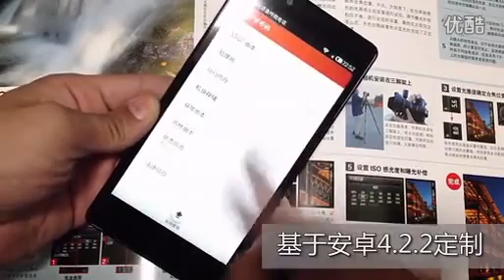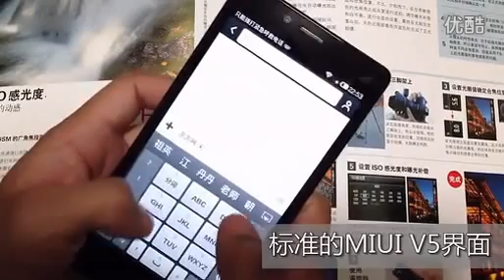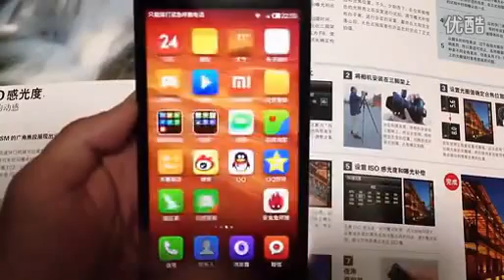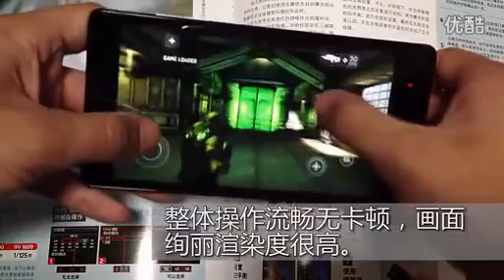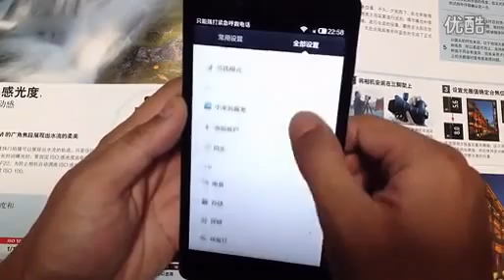Red rice smartphone play games test , original smartphone free shipping to all country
Original HongMi Note Octa Core Dual SIM Android SmartPhone

5.5 inch 1280*720HD 2GB RAM + 8GB ROM MTK6592 Octa Core Dual SIM 1.7 GHZ Front 5MP + Back 13MP Camera WCDMA/GSM Android 4.2

we are the largest original brand mobile wholesler from china , we can supply every brand original mbile with best price and free shipping to all over the world !

we accept by paypal ,only 14 days can get your home !

we only sale original mobile phone , no fake ,no rubbish ,only original phone here !

Basic Information

Model

XIAOMI Hongmi Note

Band

2G: GSM 900/1800/1900MHz
3G: WCDMA 900/2100MHz

Sim Card

Service Provide

Unlocked

Style

Bar

Color

White

Shell Material

Plastic

System

OS

MIUI V5(based on Android 4.2)

CPU

MTK6592, Cortex A7 octa core, 1.7GHz;

ROM

8GB

RAM

2GB

Screen

Display Size

5.5 Inch

Type

IPS, 178° wide angle; GFF full lamination, capacitive screen

Resolution

1280 x 720 pixels HD screen

Support Format

Ringtones Type

Polyphonic/MP3

Audio File Format

MP3/WAV/AMR/AWB

Video File Format

3GP/MPEG4

Image File Format

JPEG/BMP/GIF/PNG/GIF

E-book Format

TXT/CHM/DOC/HTML

FM Radio

Yes, can play radio without earphone

Earphone Port

3.5mm

Card Extend

Support TF card up to 32GB extended

Data transfer

USB/Bluetooth

Mobile internet

WAP/WiFi

General

Camera/Picture Resolution

Dual Cameras, 5.0MP BSI front camera; 13.0MP BSI back camera with flashlight and auto focus,
F2.2 large aperture, support HDR, real-time flitter, face detection, etc

Language

Phonebook

500

Message

SMS/MMS

Input

Handwrite/Keypad

TV

No

GPS

Yes, built in, also support A-GPS and EPO assistance

JAVA

No

WIFI

Yes, 802.11 b/g/n

Bluetooth

BT3.0HS+BT4.0

Gravity Sensor

Yes

Multi-Touch

Yes, 10 point touch

Dimensions

154 x 78.7 x 9.45mm/6.06 x 3.09 x 0.37 inch

Net Weight(Including battery)

198g

Standby Time

About 2~3 days

Other Feature

3G, WIFI, GPS, FM, Bluetooth, Ebook, Email, Messaging, wallpapers, calendar,
calculator, clock, camera, tethering & portable hotspot, dual mic for noise reduction,
OTG, gyroscope, compass, LED notification, Mitalk, etc

Package

Size

195 x 118 x 40mm/7.67 x 4.64 x 1.57 inch

Weight

434g

Accessories

1 x 3100mAh Battery

1 x USB Cable

1 x Charger

1 x User Manual(English-Russian-Spanish-German)